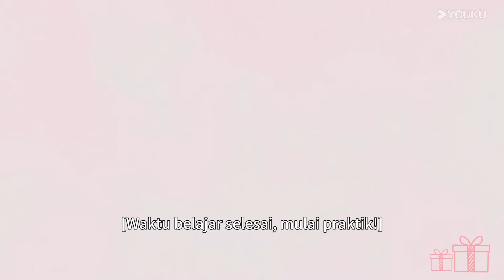[BTS] Hanya Dirimu (No One But You) : Ciuman di kursi sungguh indah❤️ | Jin Ze / Guan Chang | YOUKU。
★ [Hanya Dirimu] Setelah kakak perempuannya meninggal secara tragis, Yu Qinghuan diadopsi oleh suami kakaknya, seorang panglima perang bernama Jiang Mohan. Dia dilatih menjadi seorang pengusaha di dunia hiburan malam. Namun, tidak disangka, dia menemukan bahwa suami kakaknya yang sangat dia hormati itu adalah pembunuh sebenarnya dari kakaknya. Jiang Mohan awalnya berpikir dia bisa mengendalikan perasaannya, tetapi kehadiran Yu Qinghuan membuatnya gagal total. Ketika kebenaran terungkap, keduanya terjebak dalam hubungan cinta yang rumit dan penuh kebencian. Namun, apakah semua kesalahpahaman dan luka di antara mereka akan menjadi penghalang atau justru mengikat mereka lebih erat?
★ Pemeran: Jinze / Guan Chang / Yuan Ziming / Sun Jiaqi / Ke Bolun / Chang Jin
★ Episode : 30

00:00 Situs Web Internasional YOUKU.TV sekarang tersedia!
02:00 Unduh APP YOUKU International untuk mendapatkan akses awal